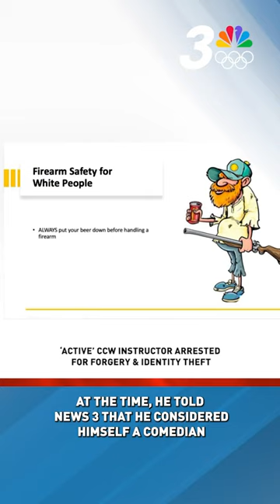'Active' Las Vegas CCW instructor arrested for forgery and identity theft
The Las Vegas Metropolitan Police Department has arrested 50-year-old Nephi Oliva for fraudulently posing as an active CCW instructor in the state of Nevada.